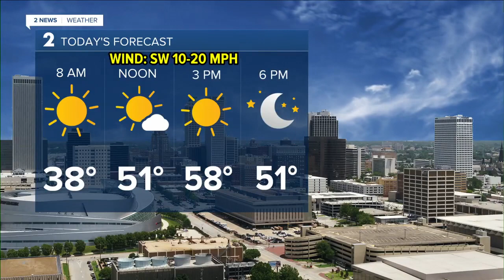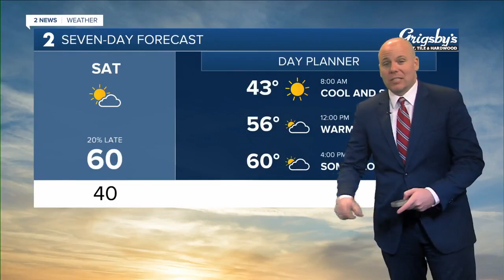Fantastic Friday to finish the week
Cold front arrives Saturday night; Monitoring possible wintry weather next week